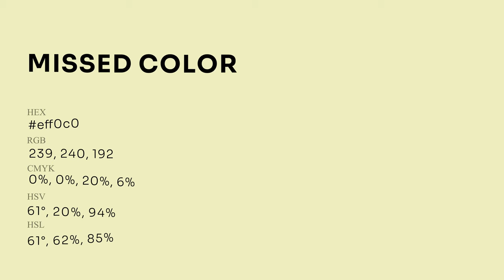Missed color eff0c0 hex Cool Green color eff0c0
What color is Missed ? eff0c0 hex, Cool Green color eff0c0

Hex eff0c0 Color Code is also known as Missed color

Hex eff0c0 Color code in RGB color code model is created after adding 93.73% red color, 94.12% green color and 75.29% blue color.
Hex eff0c0 Color code in CMYK color (process color) code model is generated after subtraction of 0% cyan, 0% magenta, 2% yellow, 06% black.